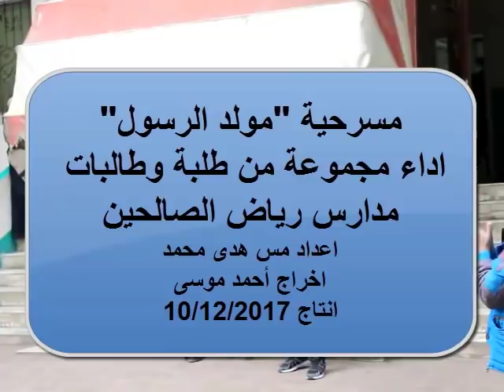مسرحية "مولد الرسول"